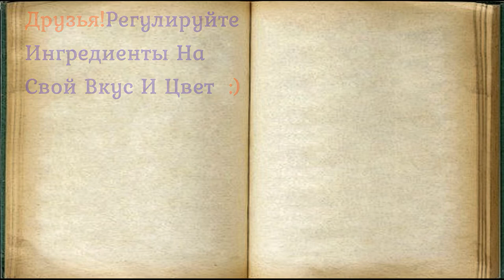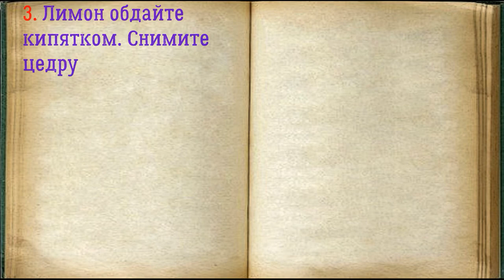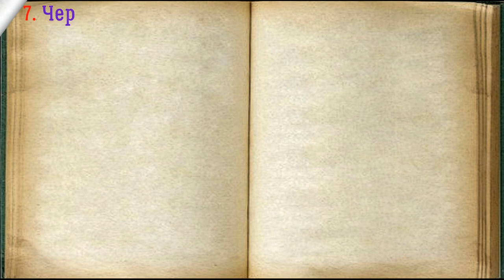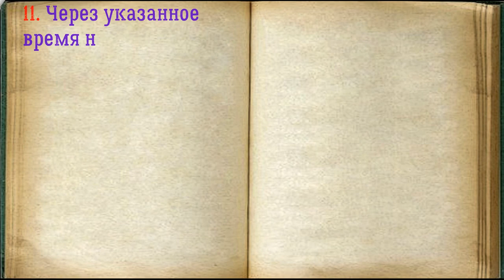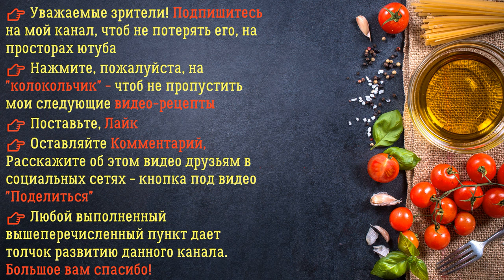Наливка Из Чернослива / Книга Рецептов / Bon Appetit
✅ Наливка Из Чернослива 👇

Ингредиенты:
*Сахар  — 50 Грамм
*Чернослив  — 150 Грамм
*Самогон  — 700 Миллилитров
*Лимон  — 1/2  Штуки (цедра и сок)

Ему нужно хорошо настояться, раскрыть вкус. Стоит отметить, что чернослив следует выбирать без косточек. Для основы можно взять водку, но увеличить ее количество в 2 раза.

👉 Пошаговое приготовление 👇

1. Подготовьте необходимые ингредиенты сахар самогон чернослив лимон.

2. Чернослив промойте. Залейте кипятком, оставьте на 10 минут. Повторите заливку кипятком.

3. Лимон обдайте кипятком. Снимите цедру.

4. Возьмите литровую стеклянную тару. Переложите в нее отжатый чернослив, цедру и сок половинки лимона, столовую ложку сахара.

5. Залейте содержимое тары самогоном. Перемешайте.

6. Прикройте тару крышкой и уберите в темное место на 5 дней. Первые три дня встряхивайте.

7. Через 5 дней достаньте будущую наливку. Перемешайте.

8. Сварите сироп. В кастрюлю налейте 100 мл. воды и всыпьте 4 столовые ложки сахара с горкой. Поставьте на умеренный огонь. Варите, пока сироп не станет менять цвет.

9. Сахарный сироп охладите.

10. Остывший сахарный сироп смешайте с будущей наливкой. Перемешайте. Закройте крышкой. Уберите в темное место на 20 дней. Первые три дня содержимое тары встряхивайте.

11. Через указанное время напиток процедите через сито застеленное несколькими слоями марли. Если вы хотите более прозрачный напиток, дополнительно процедите наливку через вату.

12. Наливку, не охлаждают, а подают комнатной температуры. Наливку считают одним из самых древних напитков. Приготовить ее можно как из свежих ягод и фруктов, так и из сухофруктов. Крепость напитка составляет 18-20%, обязательно должна быть выражена сладость. Приятного употребления!